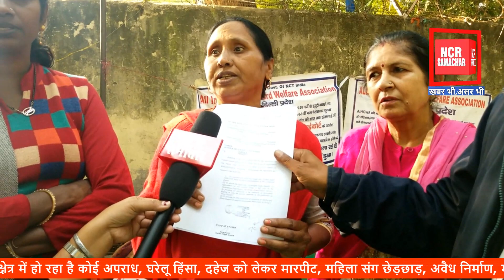jobvacancy युवाओं के लिए होम गार्ड में निकली बम्फर भर्ती/Home Guard Job Vacancy/Delhi Home Guard